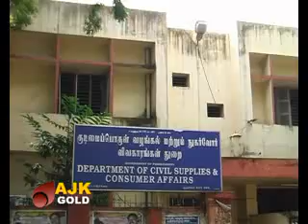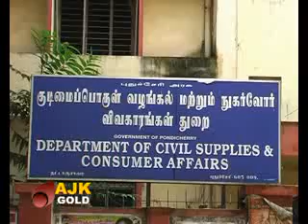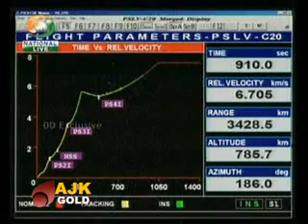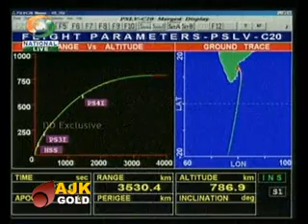GOLD NEWS TODAY 26 02 2013